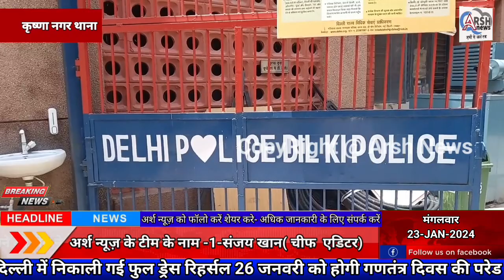कृष्णा नगर थाने की टीम ने पीएस फर्श बाजार के एक चोरी के मामले को सुलझाकर एक आरोपी को गिरफ्तार किया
कृष्णा नगर थाने की टीम ने पीएस फर्श बाजार के एक चोरी के मामले को सुलझाकर एक आरोपी को गिरफ्तार किया,दो चोरी के पानी के टेप।